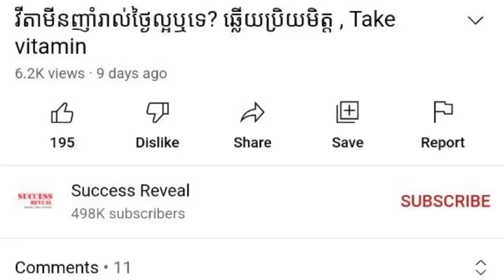ចេះតែល្វីងក្នុងមាត់ពេលយប់ ហេតុអ្វី , វេជ្ជ. ហង្ស ដារ៉ា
In this video we want to show you about ចេះតែល្វីងក្នុងមាត់ពេលយប់ ហេតុអ្វី , វេជ្ជ. ហង្ស ដារ៉ា , Success Reveal

ចូលរួមក្នុងក្រុមរបស់យើង:
✮✮✮✮✮ Enjoy!

✡ ABOUT US ✡
.: Why We create SUCCESS REVEAL channel :.
1. To inspire, Motivate, create new entrepreneur
2. Share Business knowledge, Entrepreneurship, Success
3. Free Business Education Online